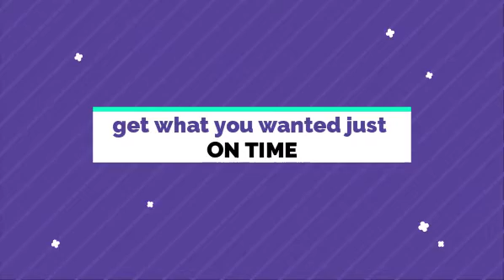Transportation and Logistics Video || Singhania Logistics & Distribution Pvt. Ltd.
Singhania Logistics and Distribution Pvt. Ltd.
We provide a logistics services / transportation services for

Chocolate
Pharma
Frozen food
Perishable item
Confectionery
Bakery products

1. Delhi NCR to Jaipur
2. Jaipur to Delhi NCR
3. Delhi NCR to Chandigarh
4. Chandigarh to Delhi NCR
5. Delhi NCR to Lucknow
6. Lucknow to Delhi NCR
7. Delhi NCR to Ambala
8. Delhi NCR to Panchkula
9. Delhi NCR to Ludhiana
10. Delhi NCR to Rajpura

Vehicles size for transportation:
1.ECCO 5ft.(500 kg) (+ temperature)
2.Bolero 8ft.(1000 kg) (- temperature)
3.TATA Ace 7ft.(800 kg) (+temperature)
4.407(10to14ft.)(3 ton)(+temperature)